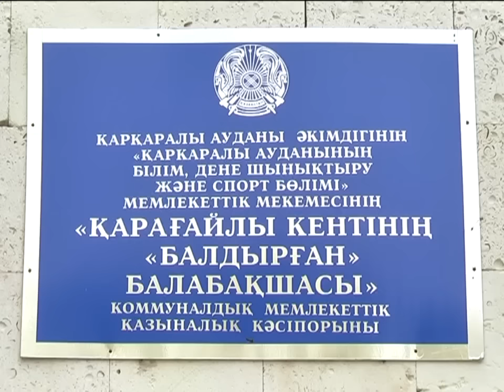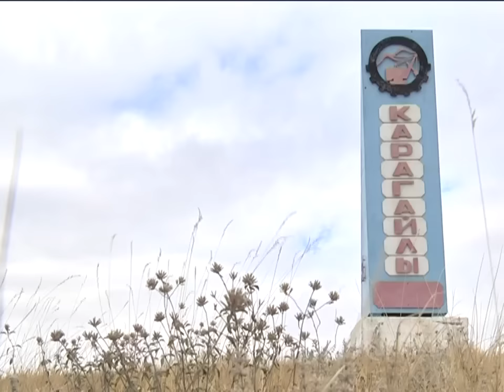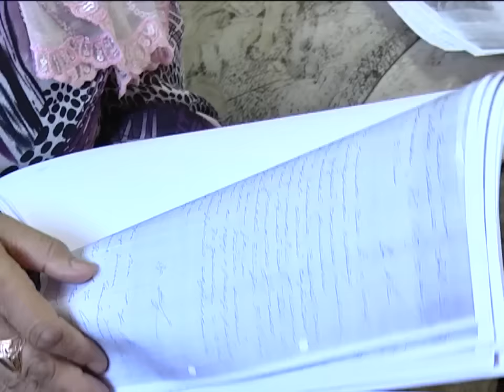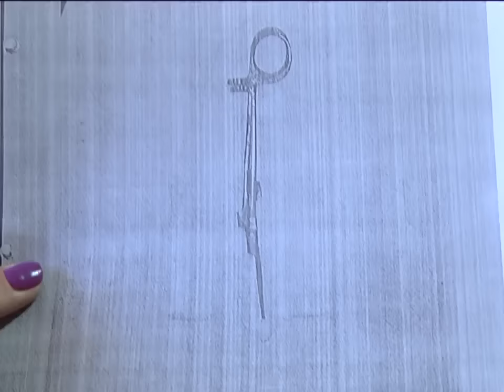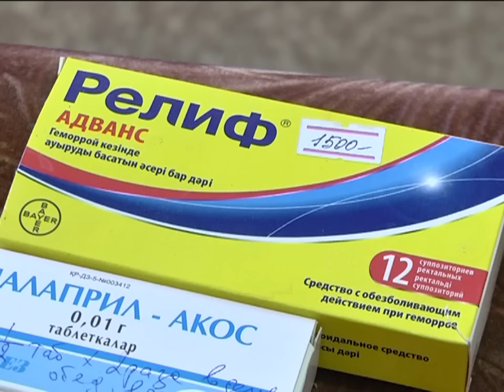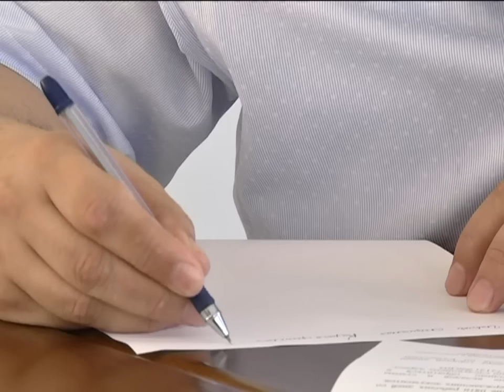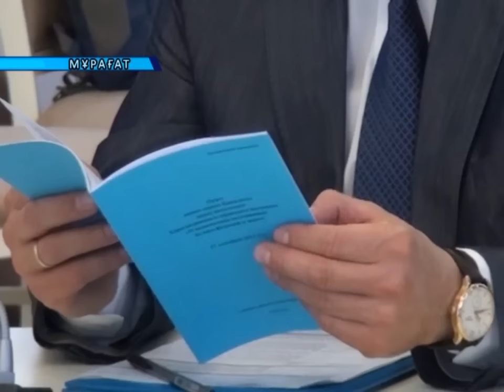09/09/2015 - Бірінші Қарағанды телеарнасының жаңалықтары